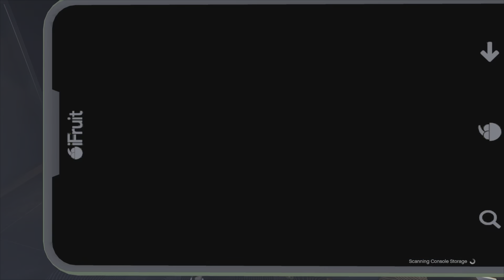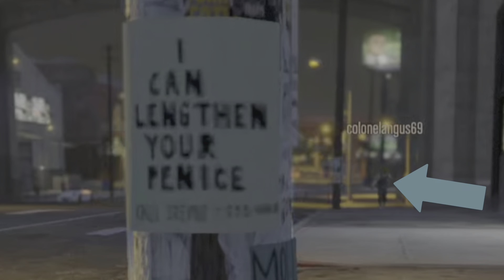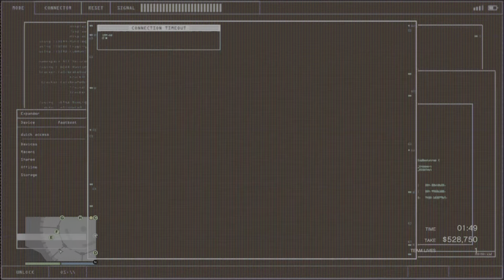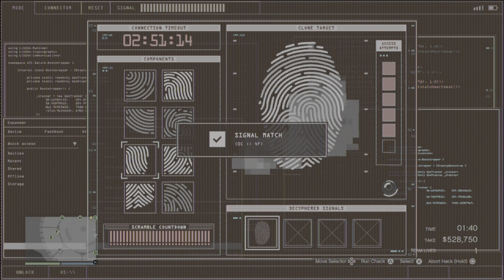Colonel and I try to be stealth and rob the Diamond Casino |GTA Online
Not long after we robbed the Casino as the entire Mitta Wang Gang, colonel and I wanted to see what it would be like if we attempted to do the heist by ourselves in stealth mode.  Let's just say it was interesting and funny to find out